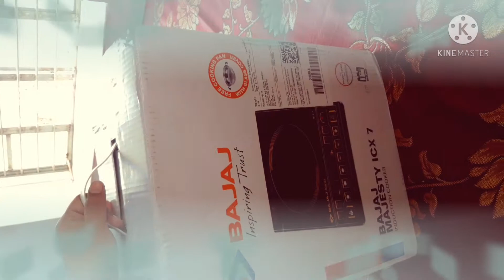BAJAJ INDUCTION COOKER UNBOXING VIDEO.